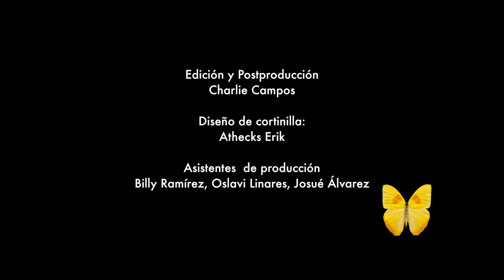Té de brujas en Chapingo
Té de Brujas es una banda de rock en español nacida en “Quijada de Piedra”, Puebla a mediados del 2012.
El primer álbum de la banda, “Fantasías, Alucinaciones y Tragedias”, grabado a finales del 2012 bajo la dirección del Productor Salvador Tercero tiene buen recibimiento y los lleva a tocar en importantes escenarios como La Feria Nacional de la Cultura Rural en Chapingo o la FENADU en Durango.
Entrevista con el equipo de producción de Identidad de MediosChapingo

Realización: Charlie Campos
Cámara: Marco Huerta, Charlie Campos
Conductores: Frida Campuzano, Marlen Ramos, Oscar Miranda
Fotografía: José Luis Romero
Edición y Postproducción: Charlie Campos
Diseño de cortinilla: Athecks Erik
Asistentes de producción: Billy Ramírez, Oslavi Linares, Josué Álvarez